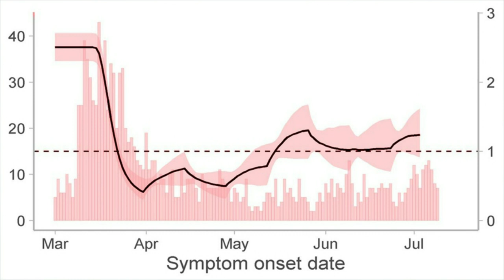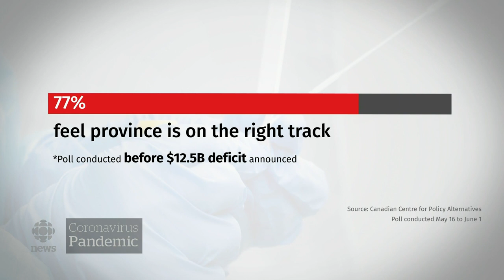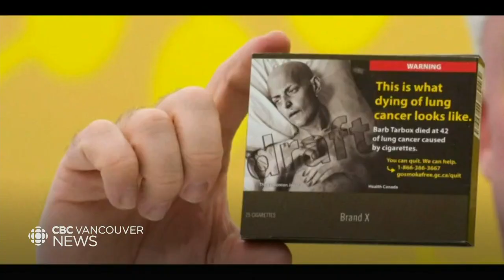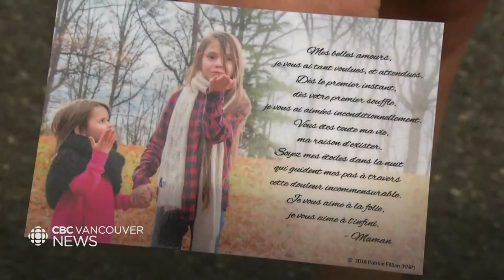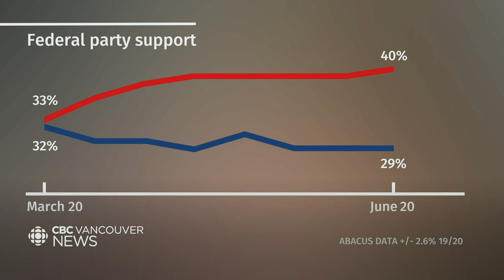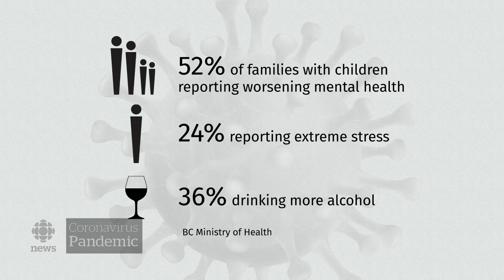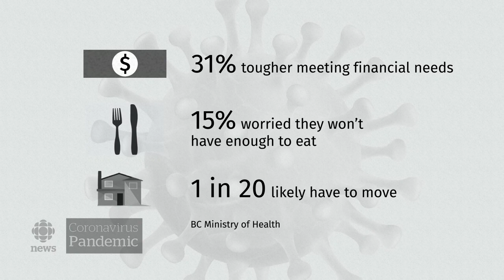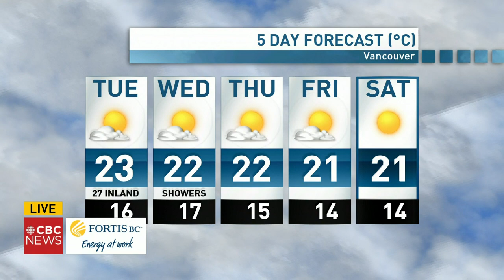WATCH LIVE: CBC Vancouver Live at 6 for July 20: Curve Bending Up, Restaurant Outbreak, Vaping Rules